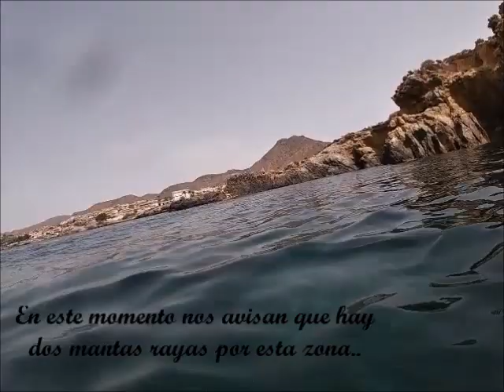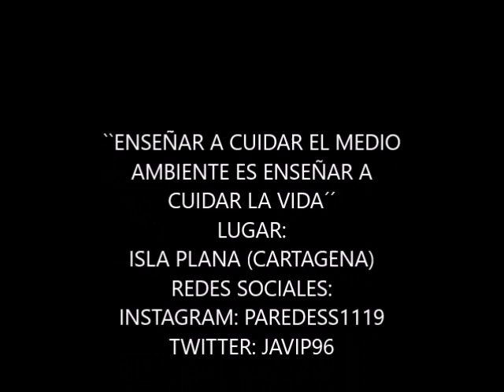¿UNA MANTA RAYA? ENCONTRAMOS RESTOS DE BARCOS HUNDIDOS Y MUCHAS MAS COSAS!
Os traigo la segunda parte del vídeo de isla plana, lleno de sorpresas e imágenes impresionantes, ¿Nos topamos con una manta raya? ¿Encontramos restos de un barco hundido? ¿Aparece un objeto extraño? ¿Pasamos por un pasadizo? Muchas cosas en este vídeo que os traigo hoy. Un vídeo muy extenso pero que seguro no os defraudará.  Y por supuesto compartirlo!!!